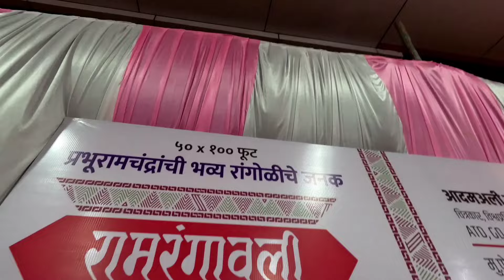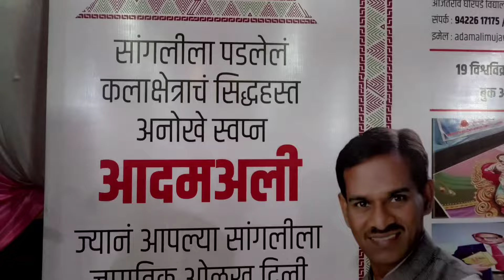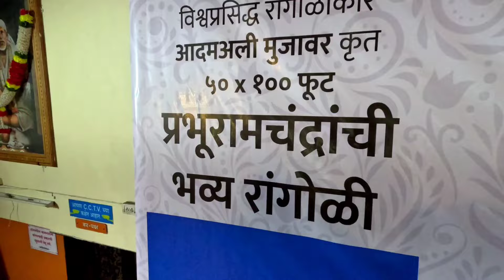मिरजेत साकारली प्रभू श्री.रामांची ५०x१00 फुट रांगोळी | सुप्रसिद्ध रांगोळीकार श्री.आदमअली मुजावर सर